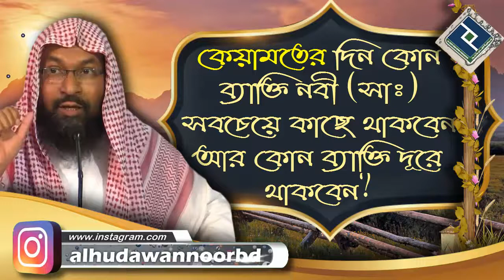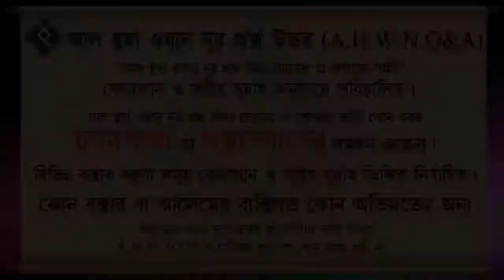কেয়ামতের দিন কোন ব্যাক্তি নবী সাঃ সবচেয়ে কাছে থাকবেন আর কোন ব্যাক্তি দূরে থাকবেন ᴴᴰ┇শাইখ মোহাম্মদ রা